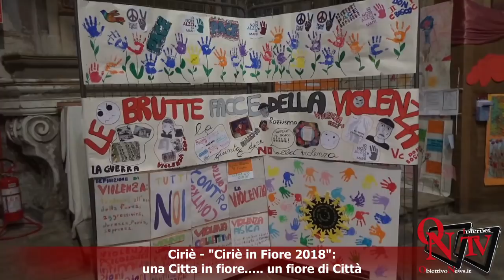Ciriè - "Ciriè in Fiore 2018": una Citta in fiore..... un fiore di Città